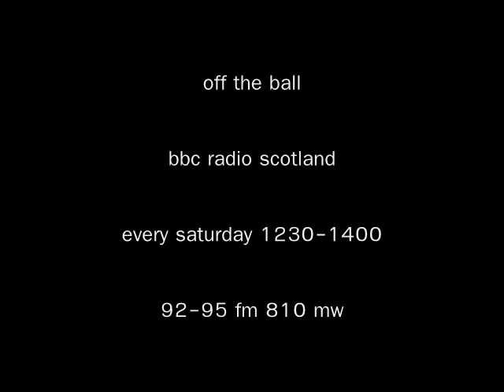OTB - Gok Wan and Hugh Dallas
TV Fashion Guru Gok Wan and former top FIFA referee Hugh Dallas take on Off the Ball Sunday Supplement's Stuart Cosgrove and Tam Cowan.